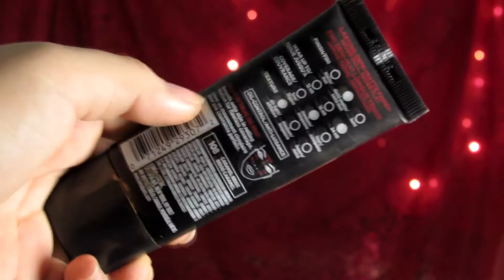RESEÑA: L'OREAL INFALLIBLE PRO MATTE FOUNDATION (PRUEBA DE FUEGO EN PANAMA)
L'oreal Infallible Pro Matte Foundation (108 - caramel beige)

VIDEOS ANTERIORES!!!

GANA DINERO CON TUS COMPRAS! Ebates